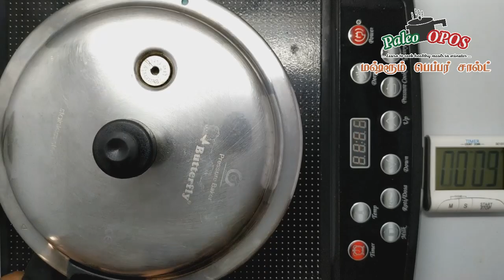Mushroom Pepper Salt / மஷ்ரூம் பெப்பர் சால்ட்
மஷ்ரூம் பெப்பர் சால்ட்:

By Rtn Kannan Azhagirisamy

வீடியோவை முழுமையாக பார்த்து, விளக்கங்களை கேட்டு அதன்படி ஓபோஸ் முறையில் சமைக்கவும்.

மேலதிக வீடியோக்களுக்கு நம் யூ-ட்யூப் சானலை சப்ஸ்க்ரைப்  செய்யவும்.